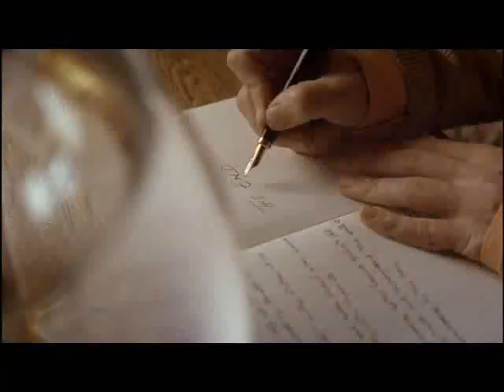CocaCola BLAK Writer